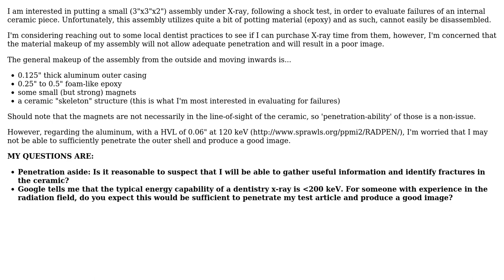Engineering: Determining If A Test Article Is Suitable For X RAY Following Shock Testing?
With thanks & praise to God, and with thanks to the many people who have made this project possible! | Content (except music & images) licensed under CC BY-SA | Music | Images & others | With thanks to user niels nielsen user Austin Prater and the Stack Exchange Network Trademarks are property of their respective owners. You are responsible for your own actions.